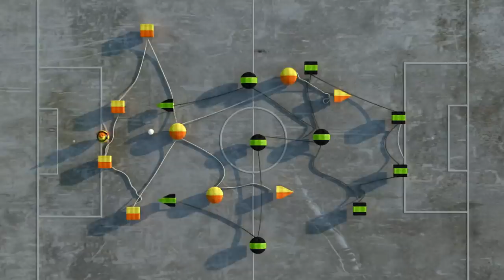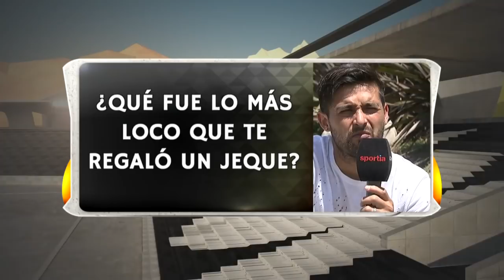Líbero VS Leo Pisculichi | "Mi mejor gol fue contra Boca por Sudamericana'"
El actual delantero del Burgos de España se sometió en 2017 a un divertido ping pong de preguntas y respuestas. ¡No te lo pierdas!